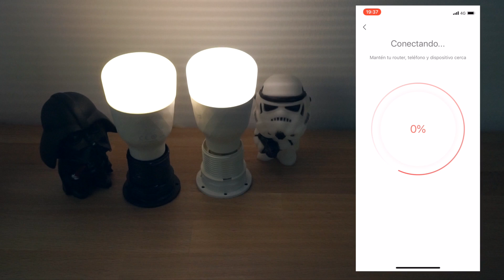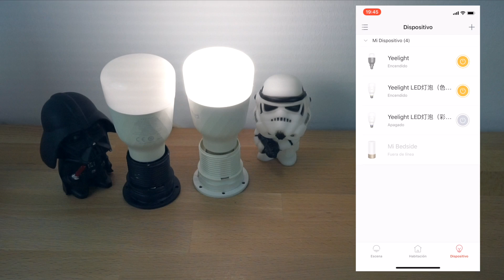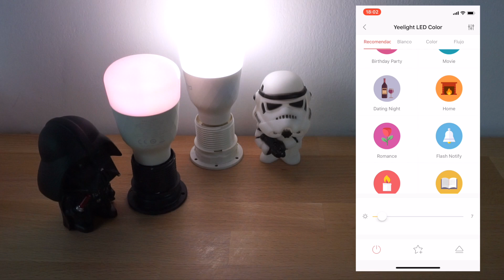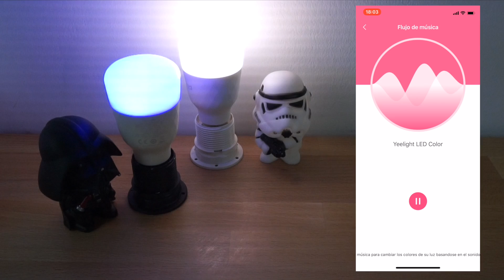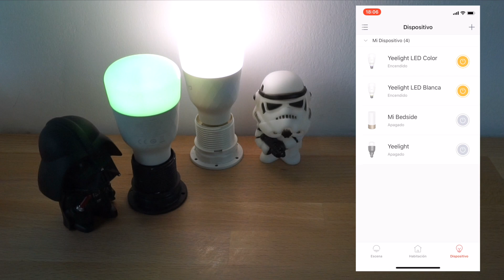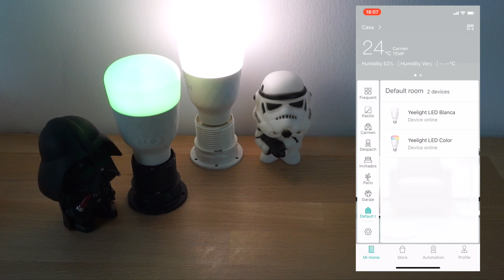Las Bombillas LED XIAOMI Yeelight - Review | JMramirez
Las dos nuevas bombillas LED Yeelight han llegado a casa para integrarse en mi ecosistema domótico. Os cuento el funcionamiento de ambas.

¡Muchas gracias!

Un abrazo,
Jose Manuel